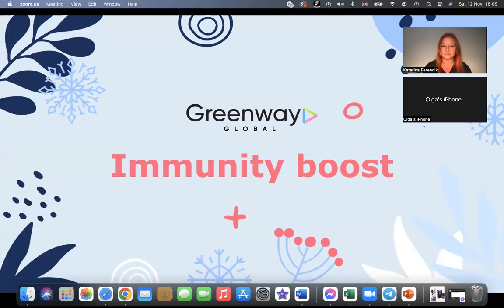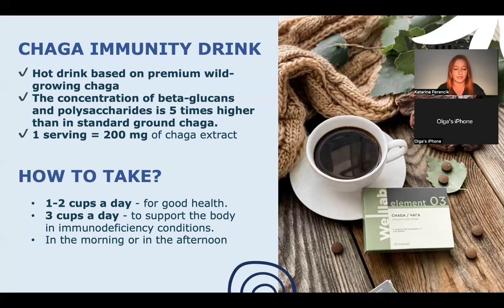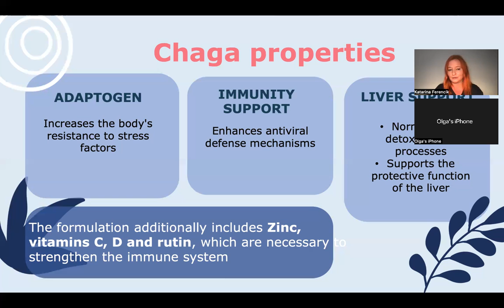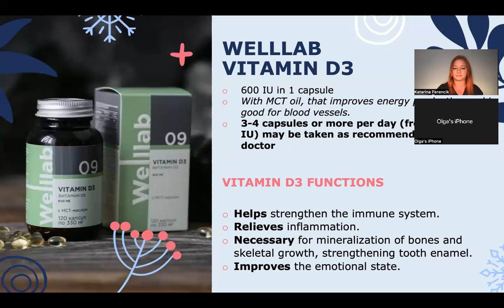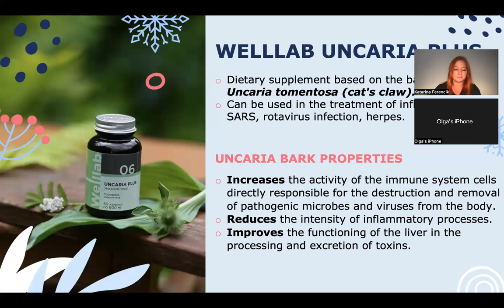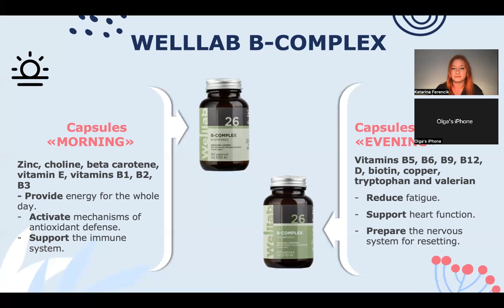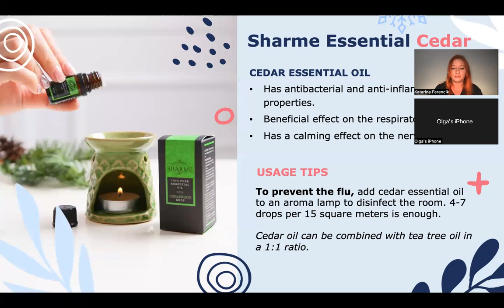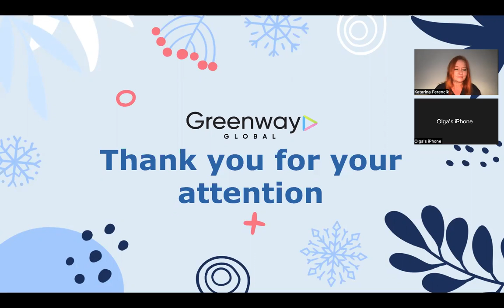Product Day Immunity Boost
If you are looking for a way to boost your immunity, start with essential oils and supplements.  They can help boost your body's defences during the off season and alleviate the first symptoms of a cold or flu